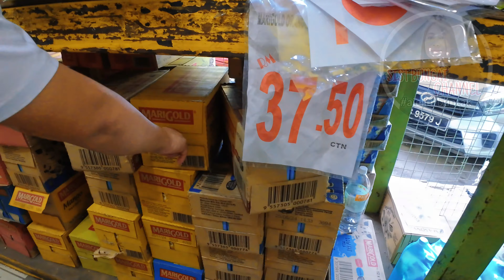Melawat Mendiang Inek Atoi Di Gayau Padok Semunjan